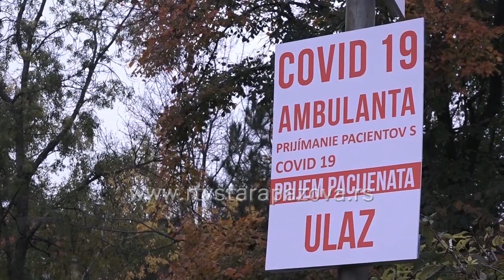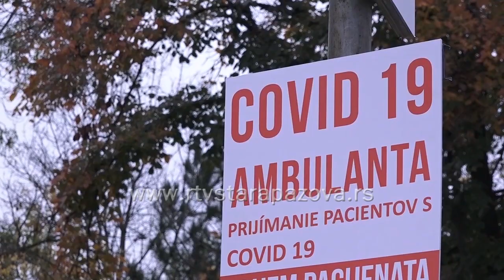Praznici pred nama pravi epidemiološki izazov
U Kovidu u Staroj Pazovi lekari dnevno pregledaju 5o-tak pacijenata, većina se testira zbog zakazanih hospitalizacija. Oprezni treba da budemo I tokom nastupajućih praznika, kažu lekari